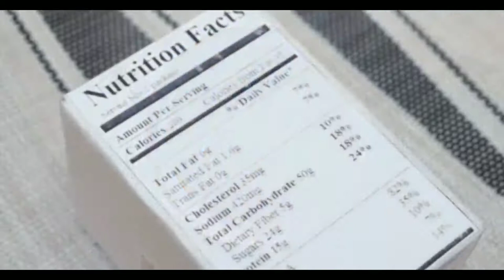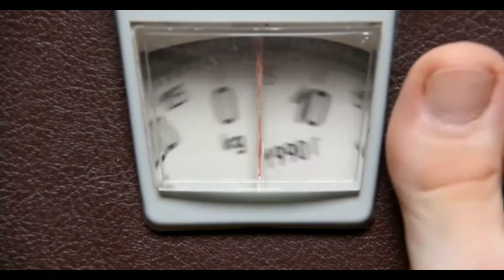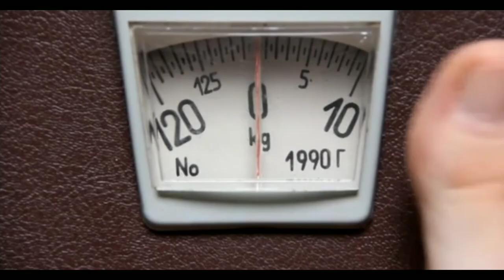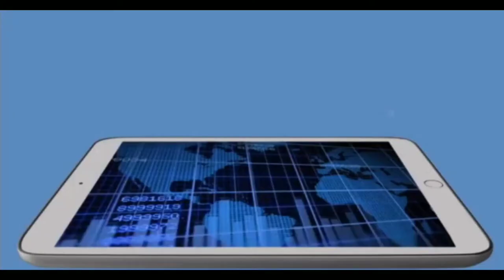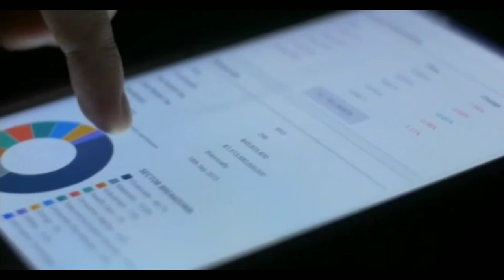Surprising Lessons From the Children Who Survived a Famine During the Deadliest War in History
A few months later, in the winter season, rations dropped to 500 calories per day. It was in the midst of the terrible famine known as the Dutch Hunger Winter. World War II was coming to an end, and the Allied forces were able to expel the German army from the southern half of the Netherlands. A starving and no choice person ate tulip bulbs and sugar beets. Among those struggling to survive was a 9-year-old boy from Amsterdam named Henkie Holvast. In the worst of the famine, Henkie was one of those children who carried a spoon with them "just in case" wherever they went. Photographer Martinus Meijboom captured this iconic image of the Henkie during the Hunger Winter of the Netherlands. Somehow he managed to survive. The Effect of Stress
While the famines continued, the Dutch Hunger Winter was remarkably unique.
 Most famines occur in regions suffering from overpopulation, severe crop shortages, or repeated periods of political instability. These studies were groundbreaking, revealing how deeply stress can enter our lives. Not only do the effects of stress and malnutrition affect us as they occur, they can also have lasting effects on ourselves and our children for decades. Stress in Our Lives
The Dutch Hunger Winter studies provide a clear and dramatic look at how stress changes our bodies and stays with us throughout our lives.

GOODBYE SEE YOU :D